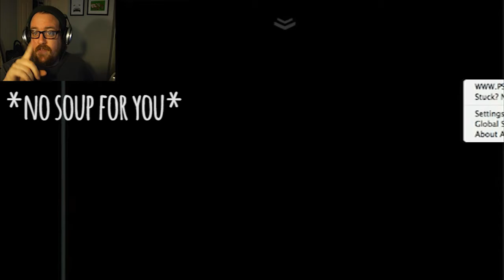HORROR REACTION COMPILATION | Fast Clip Fridays #11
Me being spooked out by the following games!

Share this on Facebook and Twitter!